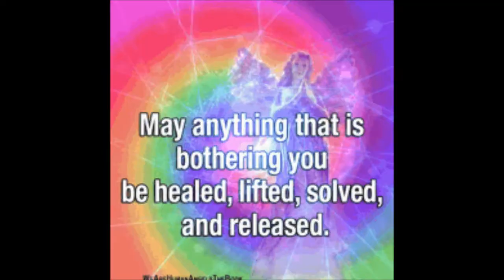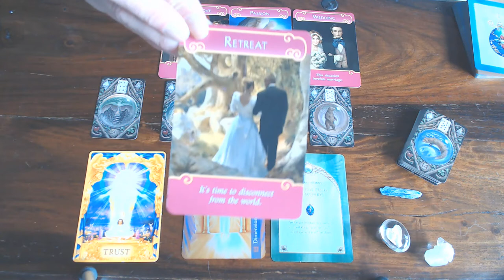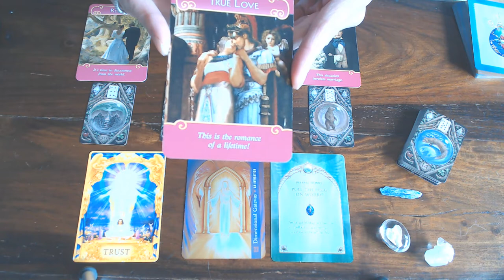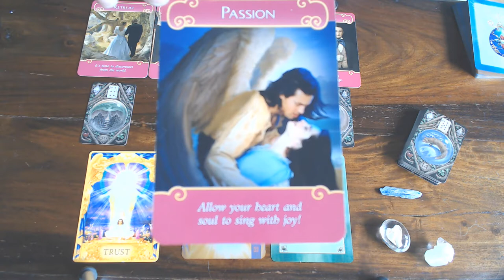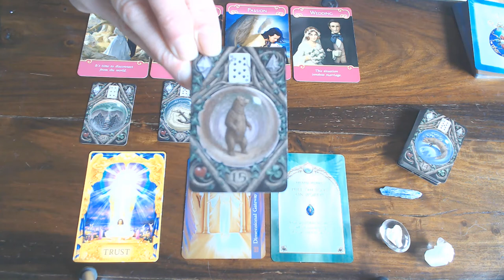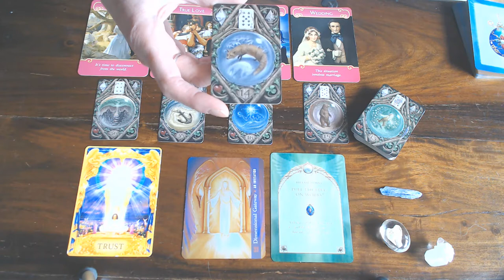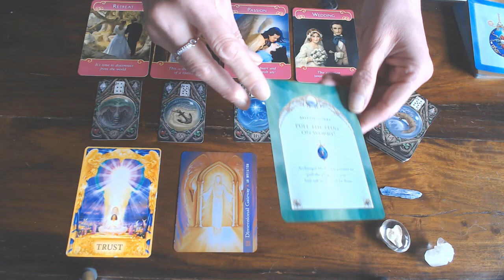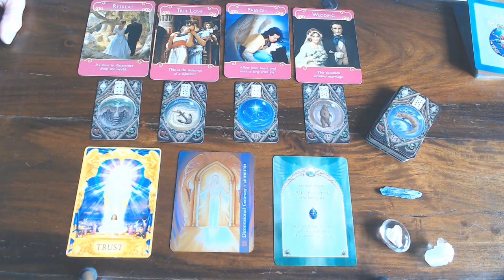CAPRICORN YOUR ROMANCE VLOG FOR THE MONTH OF APRIL 2020/YOUR DREAM IS COMING TRUE,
BUT STAY AWARE OF THE A SLY PERSON! VICTORY IS YOURS!TRUST!